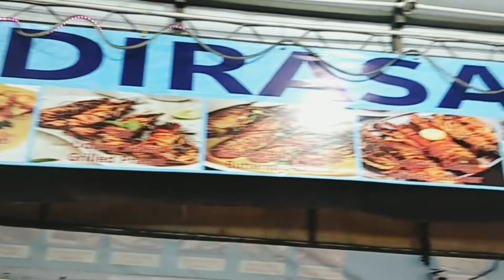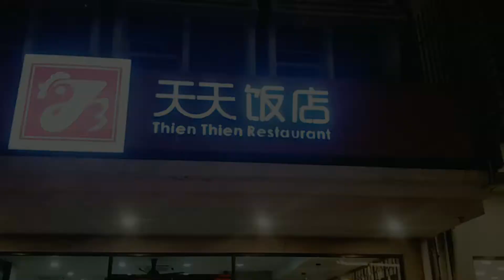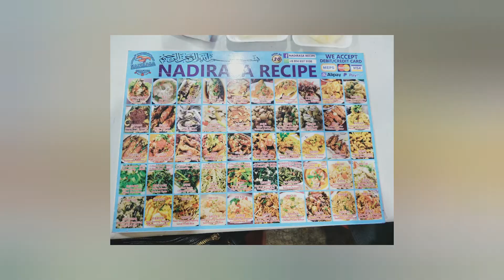Bangga goes to KK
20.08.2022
Saturday